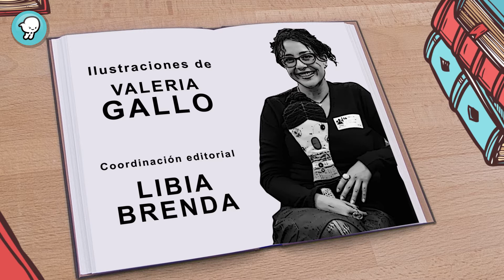Breves: “Retratos de una ciudad"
El escritor Toño Malpica decidió escribir una serie de cuentos ambientados en la CDMX, es así como nació el libro "Retratos de una ciudad" el cual resulta un aporte interesante a la historia de la capital mexicana.

*Episodio 110